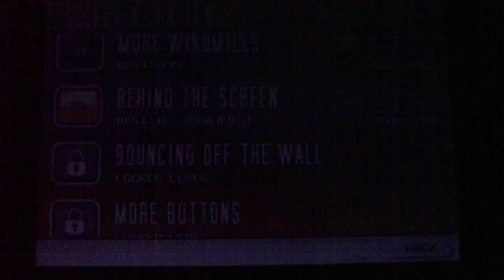143 Cat Physics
Wieder mal ein Lustiges Denk  Rätsel Physik Spiel, das ja wie jeder weiß meine Lieblings Spiele sind. Zum Spiel selber ist es eine nette Idee und cool umgesetzt. Es geht darum ein Ball von Katze A. zu Katze B. zu bringen, und das auf dem kürzesten weg. Dabei sind auch wieder Hilfsmittel wie Pfreile Schleuder Knöpfe und andere Dinge dabei. Die Grafik ist wieder wie bei Donut Games gewohnt in einer lustigen kindischen comic Lok, und sieht sehr gut aus. Der Preis ist bei 80 cent und ist wirklich für so ein tolles spiel nicht teuer.